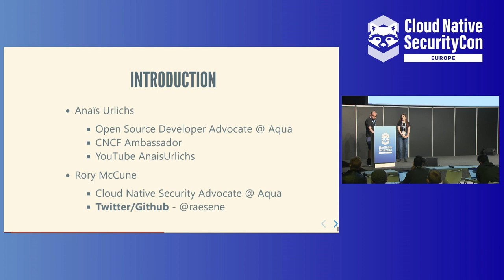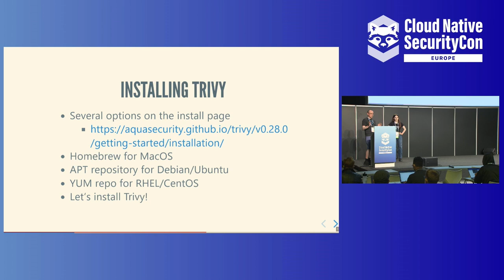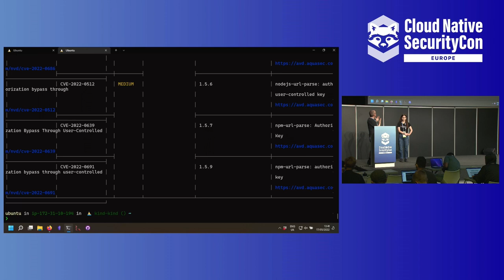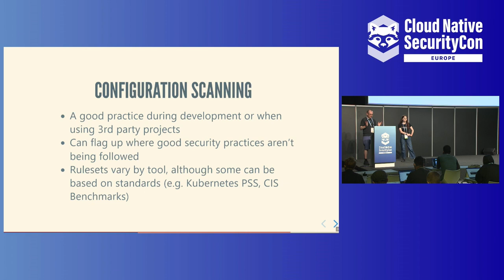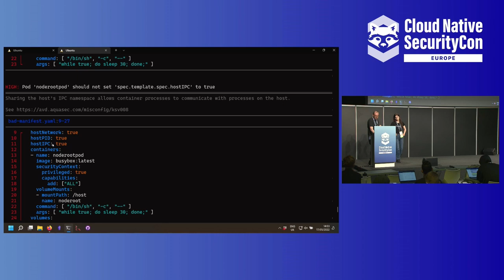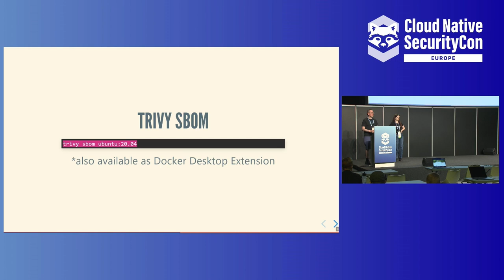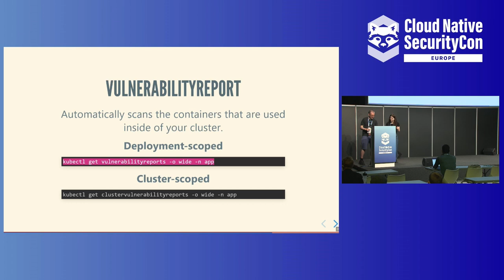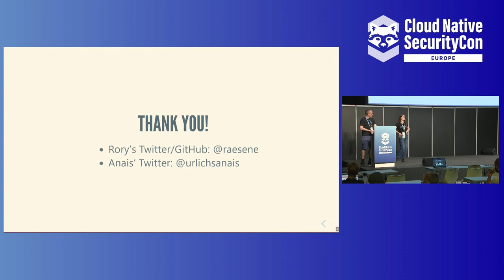First Steps to Full Lifecycle Security with Open Source Tools - Rory McCune & Anais Urlichs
First Steps to Full Lifecycle Security with Open Source Tools - Rory McCune & Anais Urlichs, Aqua Security

A key element of successfully integrating security into the DevOps lifecycle is embedding it right from the start. Helping developers and operators build security controls in from day-one with easy to use open source tooling can make that a reality. This workshop will take a hands-on approach to demonstrate how to install, configure and customize open source security tools to be used throughout the DevOps process. The workshop will focus on a couple of core tools. Firstly understanding how Trivy can be used to help secure container images, Dockerfiles, Kubernetes manifests and IaC code such as Terraform. Then the workshop will move on to operationalizing security controls using Starboard to automate the operation of Trivy and other security tools, providing continuous security assurance of workloads and Kubernetes clusters.